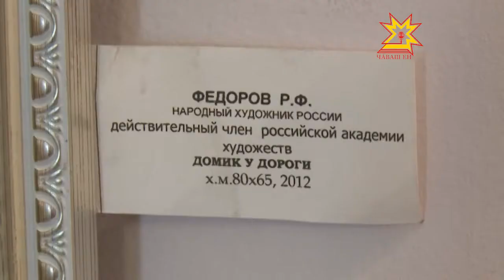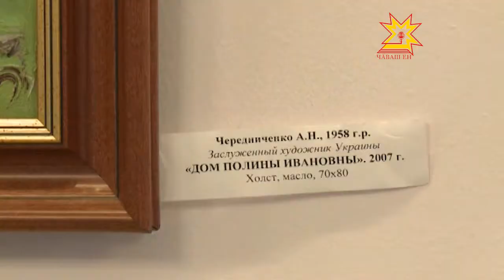«Радуга дружбы»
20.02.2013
100-летие Чувашского профессионального изобразительного искусства отмечают не только художники Чувашии, но и мастера из других регионов России и Украины. Международная передвижная выставка «Радуга дружбы» ждет ценителей прекрасного в Национальной библиотеке.